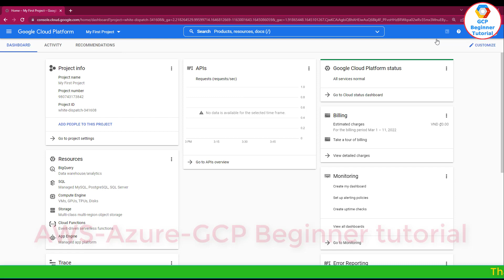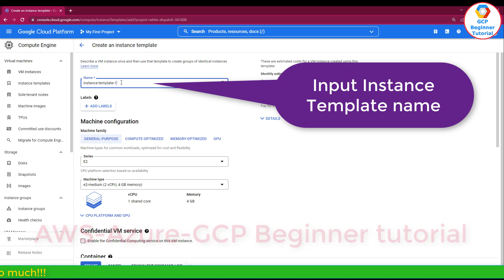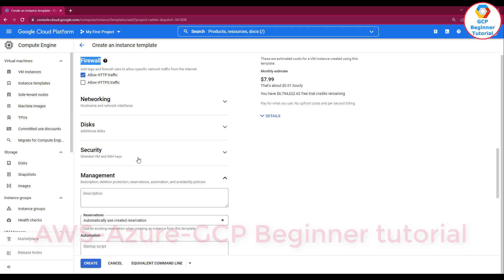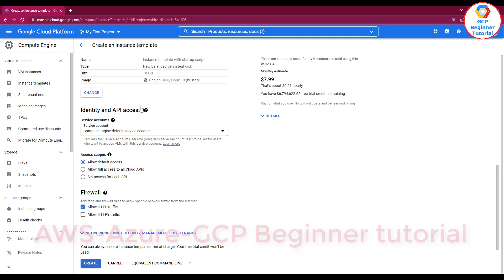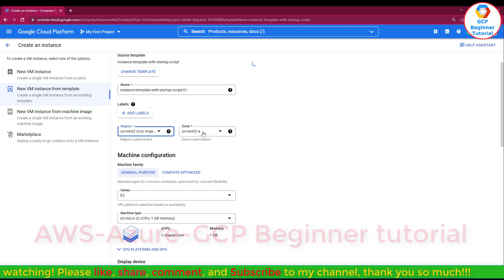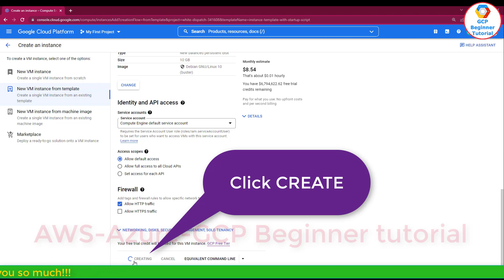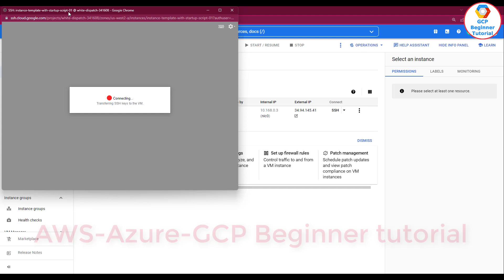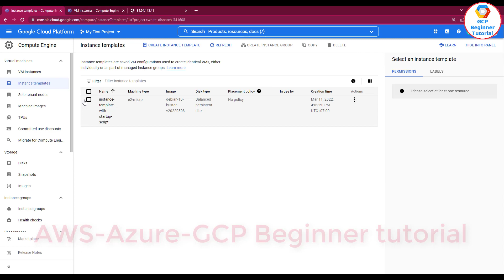🔴 How to create VM with Instance Templates in Google Cloud Platform | GCP Beginner Tutorial